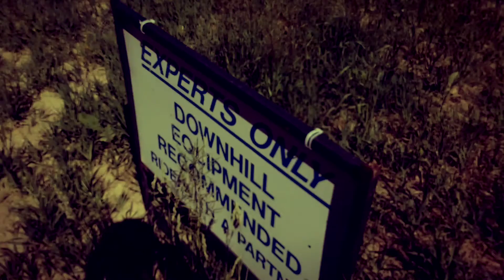Mountain Biking in Vail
The Pivothead Team and friends hit the mountain-biking trails in Vail, Colorado and record the scenery and activities using our favorite HD Video Recording Eyewear.

Pivothead Wearable Imaging. Get That Shot.